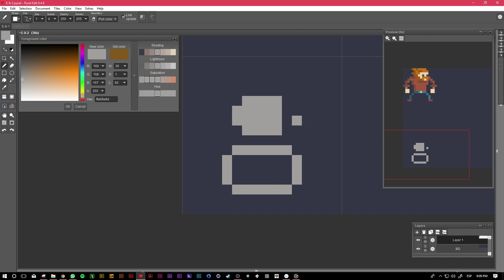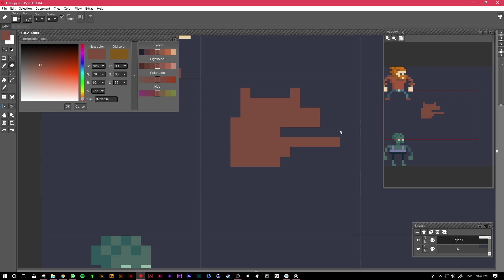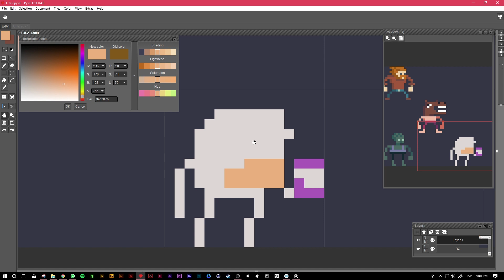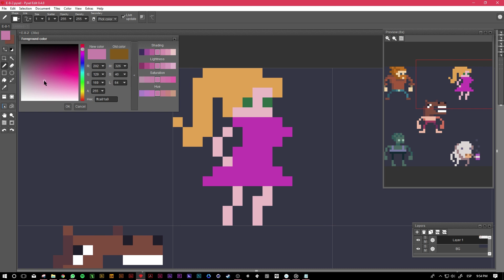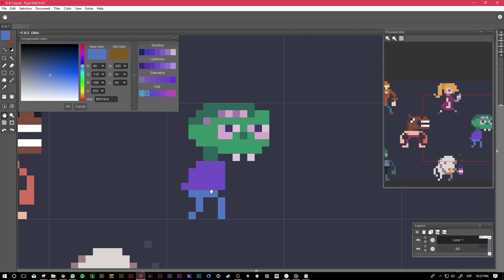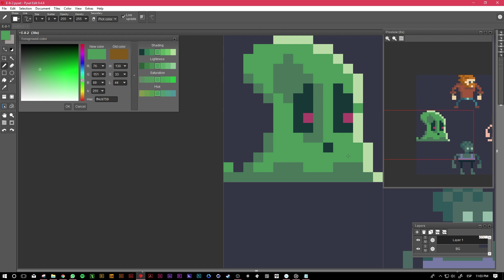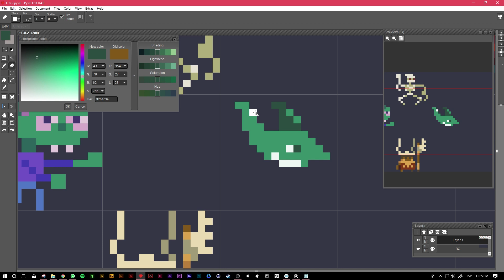16x16 Characters / Pixel Art / Speed Painting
In this video I show you how I created 10 pixel characters for my practice course. Really quick and fun. You can create your own from your imagination, but use reference is important to get the best results of what you want.